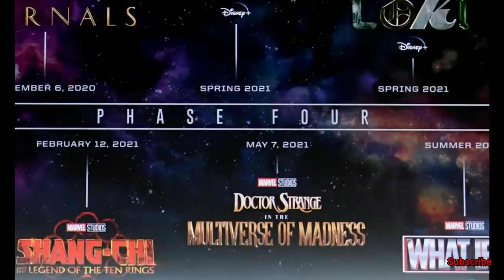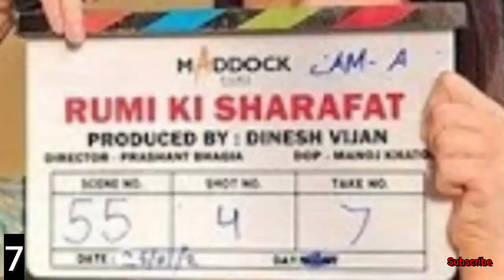Maddock Film Announcement | Cineview Official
new movies announcement, movies in 2023, new movies in 2024,

aladin, sindbad, ali baba aur 40 chor, ali baba aur chalish chor, the arabian nights.
marvel like indian movie aanoucement, DC type indian movie announecement.

Cineview (Cineview Official) channel sometimes uses Film Clips, TV Series Clips, Web Series Clips, Animation Series Clips to explain about the Film, Web Series, Trailers and Songs, but all under  section 107 of Copyright Act 1976, allowance is made for FAIR USE for purpose such as criticism, comment, news reporting, teaching, scholarship and research.